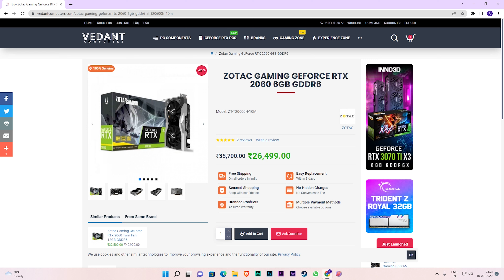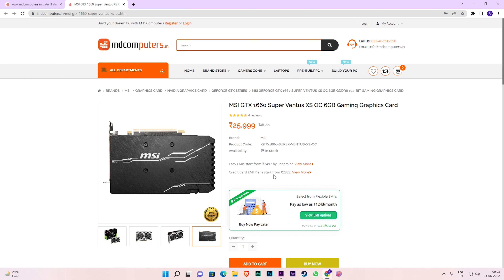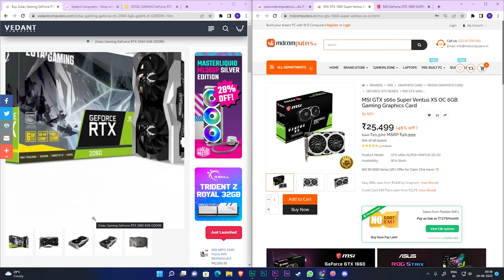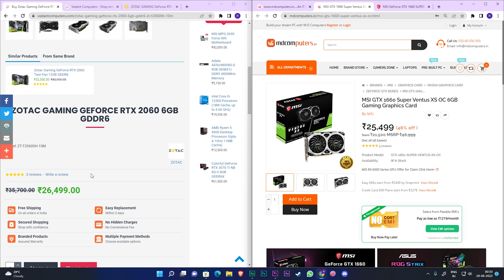Buying Zotac Rtx 2060 From Vedant ? | Rtx 2060 Vs Msi 1660 Super | Vedant computer VS MD computer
In this video You will get difference between Rtx 2060 and Gtx 1660 Super And explained either you have to buy this cards or not.

~~~Time Link ( If You Want To Jump )~~
00:00 INTRODUCTION
00:43  MD computer VS Vedant Computer
01:44  Explaining RTX 2060 VS Gtx 1660 Super
02:44  Personal suggestion to buys which GPU
03:08  FPS Testing comparing both GPU
04:22  Outro of this video

MSI 1660 Super 6GB
Zotac RTX 2060 Gaming 6GB
RTX 3050
RTX 3060
RTX 3070
GTX 1050
Best Budget graphic card
best graphic card under 25k
best GPU under 20k